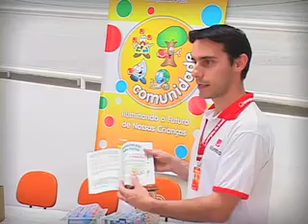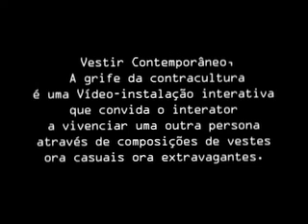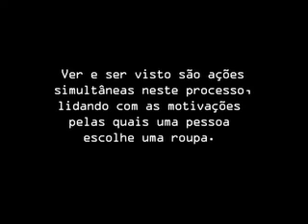Portfolio Mamute Filmes@ - VíDEOS INTERNET